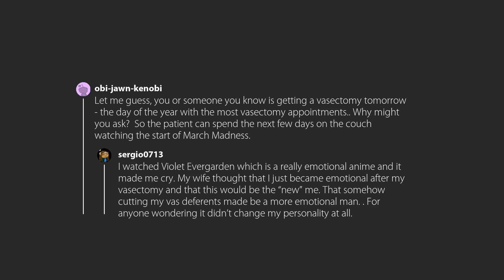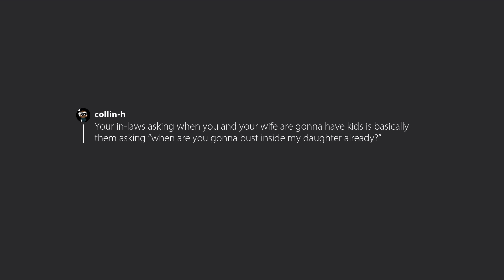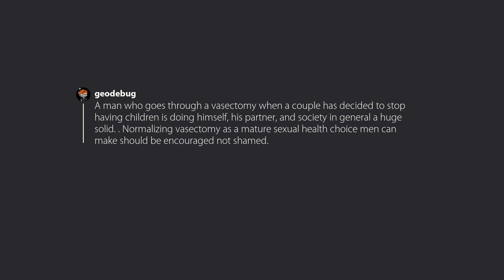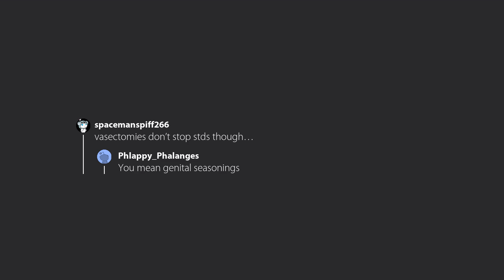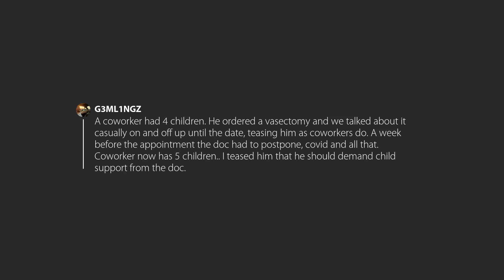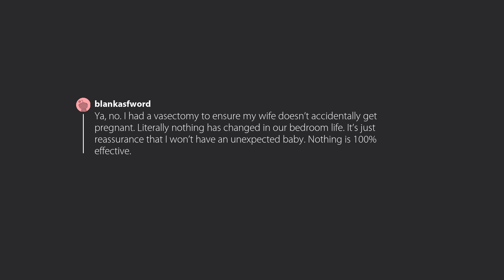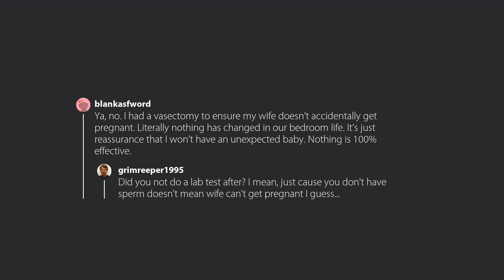Announcing your vasectomy is announcing that you’re gonna be raw dogging for the foreseeable future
Original:
Posted in Showerthoughts by u/Yeet_Me_N_The_Trash